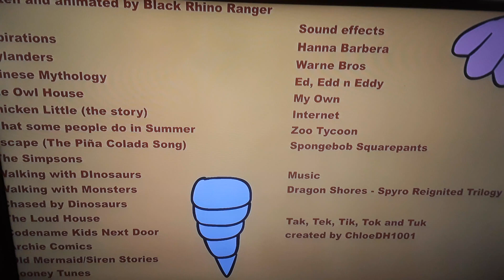Mixopolis Chanoble's Reaction Video: Skylanders Toons: The Seasons of Skylands - Summer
Good thing they're all censored because if they aren't, Summer would be ruined.